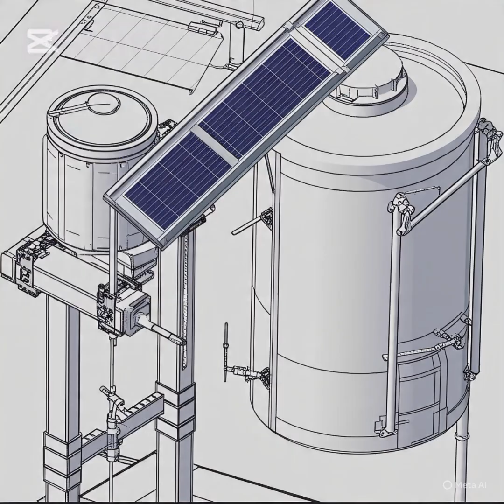How to design and analyse a Mini Solar water heater system